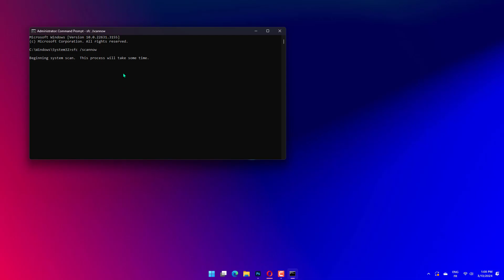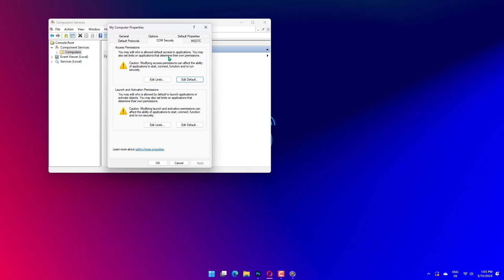How to Fix Event ID 10010